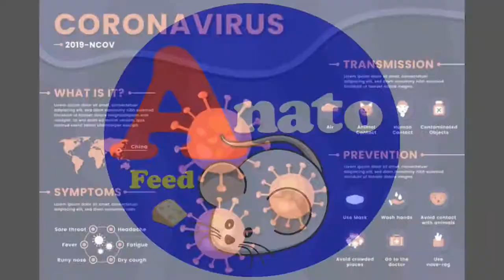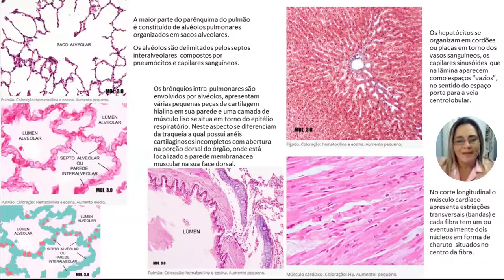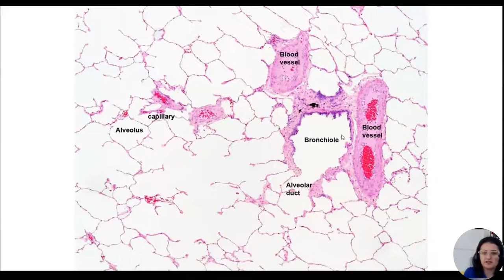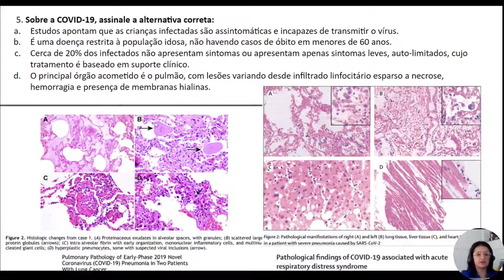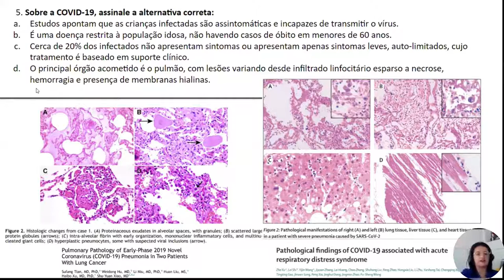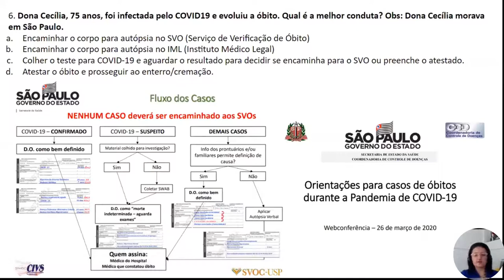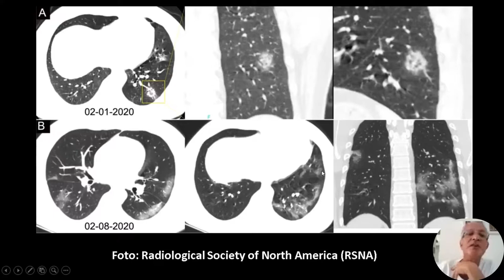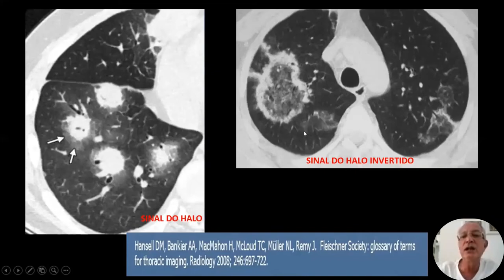Considerações sobre o COVID-19 - uma abordagem morfológica, patológica e de exames de imagem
Participação especial dos especialistas:
- Dra. Fabiana Bueno de Toledo - Médica Patologista
- Dr. Cipriano Cunha Lima - Médico Radiologista
Aos quais agradecemos o compartilhamento de conhecimento.

Se gostou, dê seu Like e deixe seu comentário.

Neste vídeo a Prof. Celimara faz revisão da mucosa respiratória, epitélio de revestimento e reconhecimento da histologia do pulmão para compreender a agressão do vírus e a contaminação;
A Prof. Dra. Fabiana comenta o tipo de agressão provocada pelo vírus, os tecidos alvo, características das lesões, orientação para autópsia e atestado de óbito durante a pandemia de COVID-19
O Prof. Dr. Cipriano discute os principais achados sugestivos de agressão pelo COVID-19, radiografia e tomografia, opacidade em vidro fosco, ladrilho ou mosaico, sinal do halo invertido